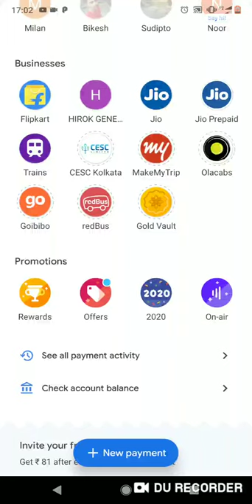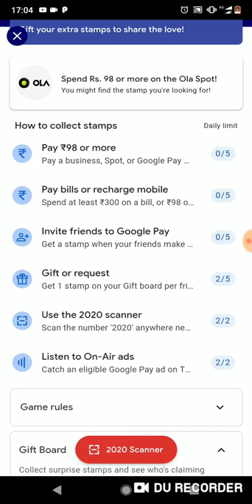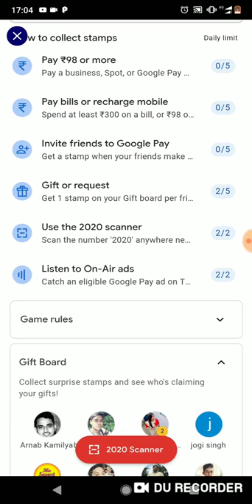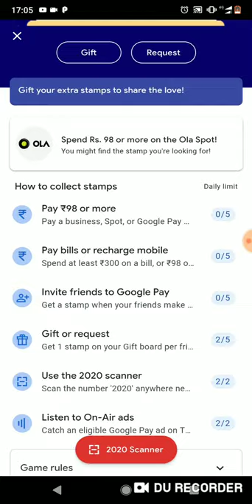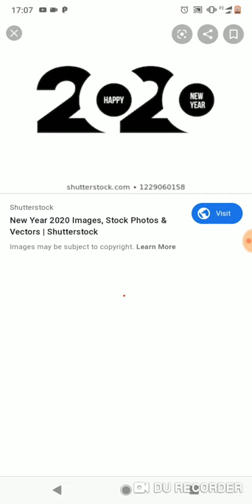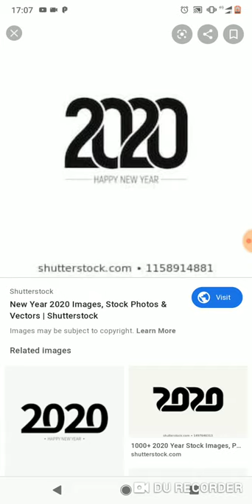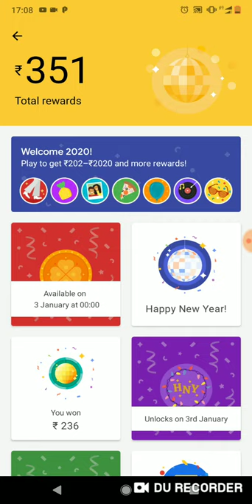Google pay Disco and Selfie Stamps // How to collect Google pay Disco and Selfie Stamps in one day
# HappyNewyear #2020